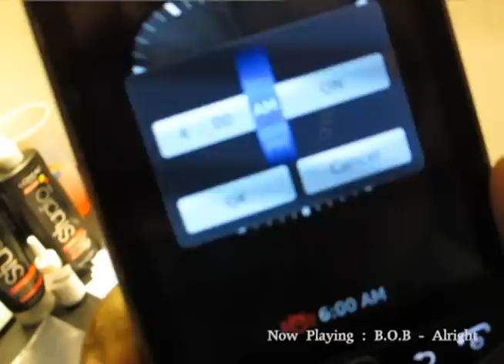$tarbound & Lisa Lonewolf: BE.Coming (Going To LA)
Yo! My name is $tarbound. My girlfriend and I are music artists and we took our first trip to L.A to meet with platinum producer Xtreme and enjoy the beautiful weather L.A has to offer.  This trip made us even more excited for what our future as artists will bring and I hope you are motivated and inspired by our trip.

@Lisa Lonewolf